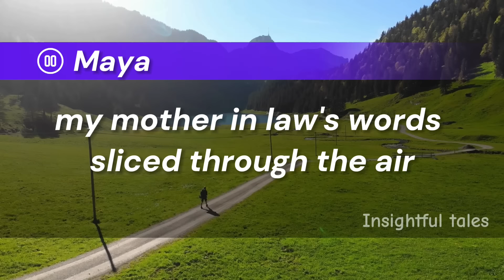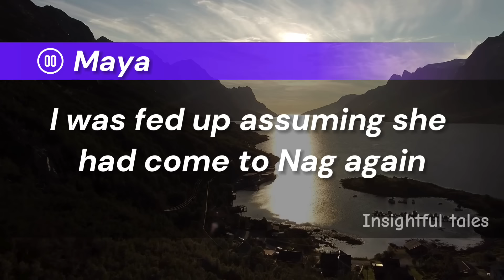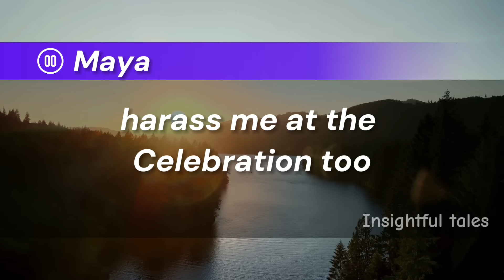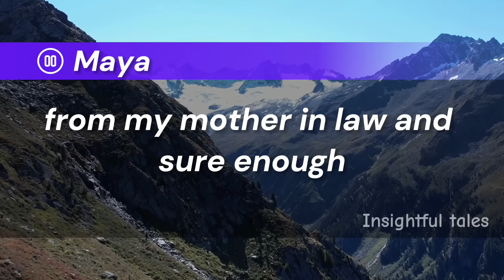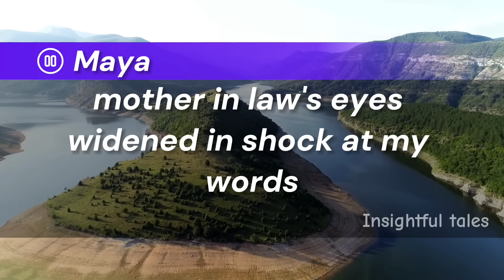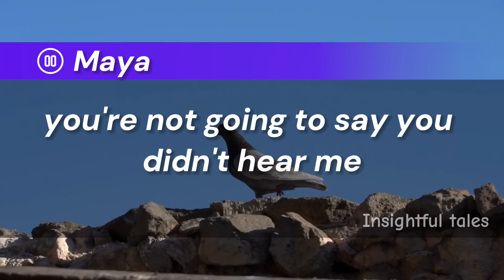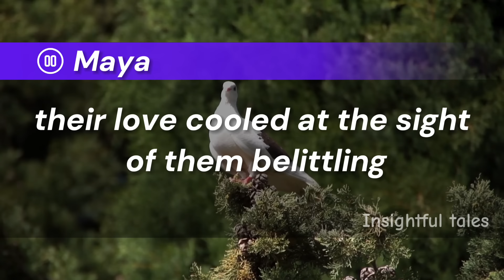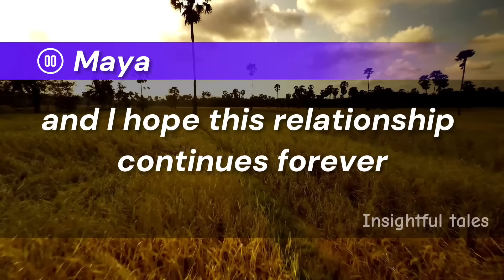"When My Mother-in-law Insulted Me as an Outsider, I Decided to Embrace and Thrive in It..."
Insightful Tales:
My mother-in-law's words sliced through the air as we sat in the restaurant, the aroma of the lavish meal before us tainted by her disdain. "Do you truly believe there's a place for you here?" she added, a smirk playing on her lips. "They're just a daughter-in-law, not blood," she continued, her hand waving dismissively, a gesture that felt like an invitation to leave. Anger coursed through me, making my hands tremble as I pushed back my chair to stand. But before I could exit the room, she halted me with a raised hand.